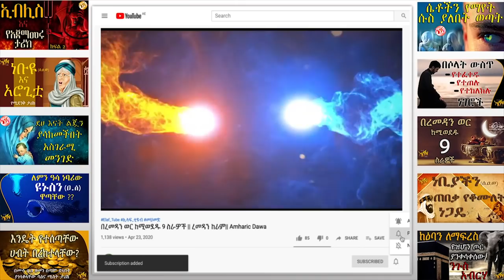የተበደለ ሰው ዱዓ መሬት ጠብ አይልም // ELAF TUBE